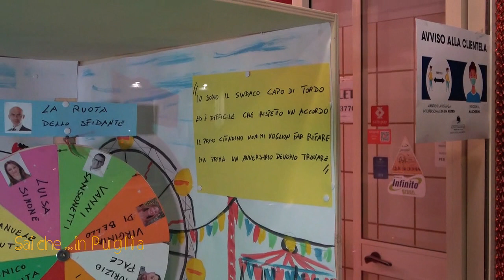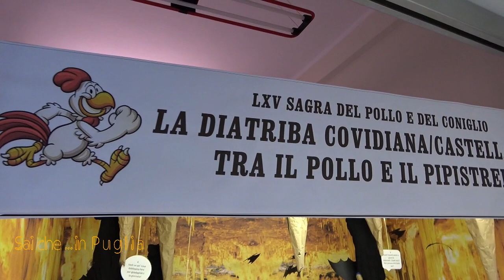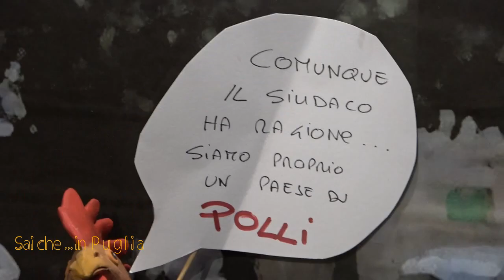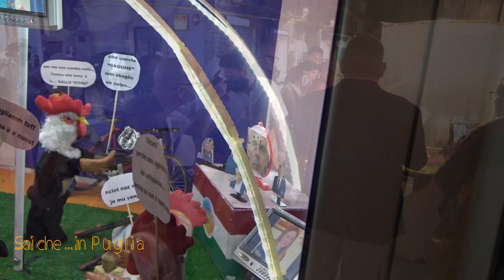65^ Edizione 2021, Sagra del Pollo e del Coniglio, Castellana Grotte (Ba)